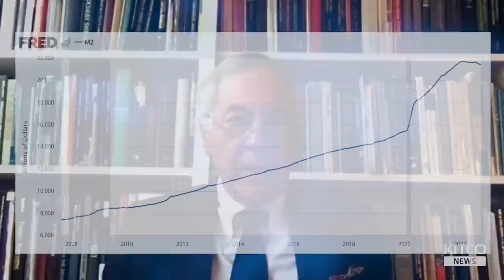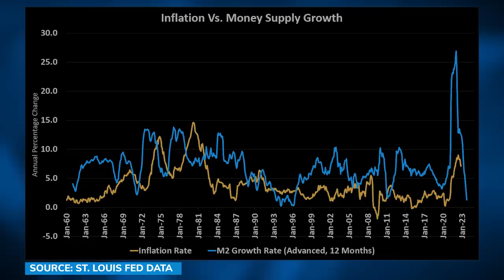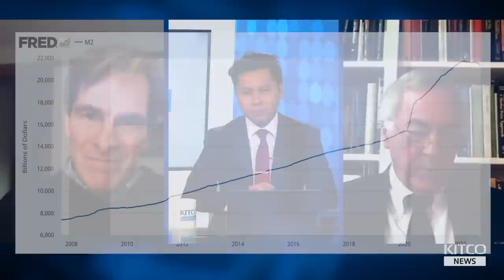What was inflation's true cause? Top economists debate, forecast 2023’s inflation - Hanke & Cochrane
Steve Hanke, Professor of Applied Economics at Johns Hopkins University joins John Cochrane, Senior Fellow at the Hoover Institution of Stanford University, in discussing the root causes of inflation, and how high inflation will likely be in 2023.

0:00 - Recession in 2023?
10:00 - Monetary vs fiscal theories of inflation
13:15 - Definition of inflation
18:51 - Liquidity trap
30:00 - Deficit and inflation
35:00 -  Money supply and inflation
43:00 - Did the Fed act too slowly?
49:00 - Did lockdowns cause inflation?
52:00 - Putin Price Hike
53:42 - Outlook on inflation
1:04:00 - How to prevent inflation?
1:06:00 - Why does the Fed have 2% inflation target?
1:08:00 - NAIRU